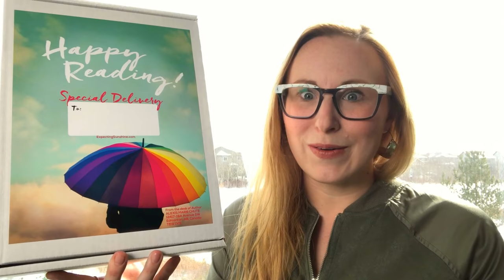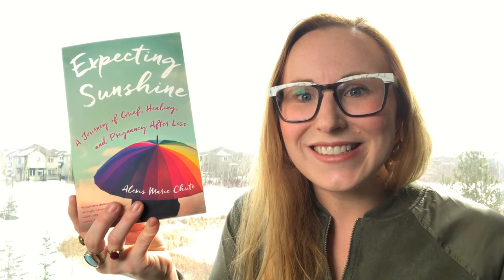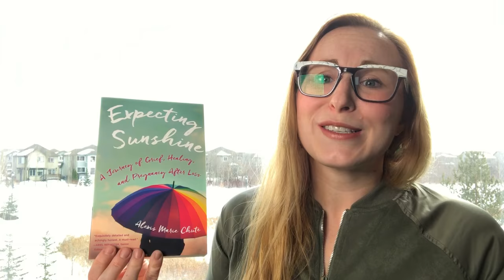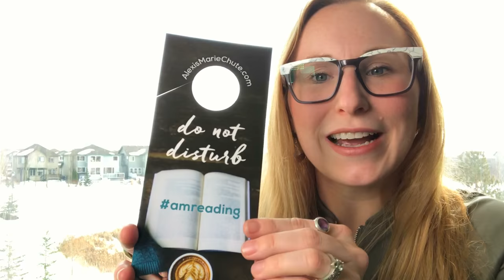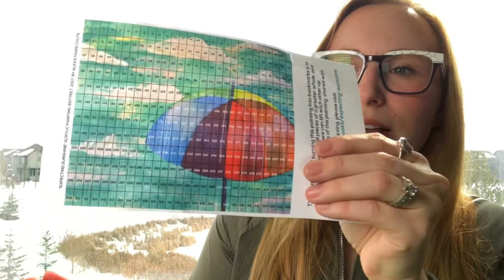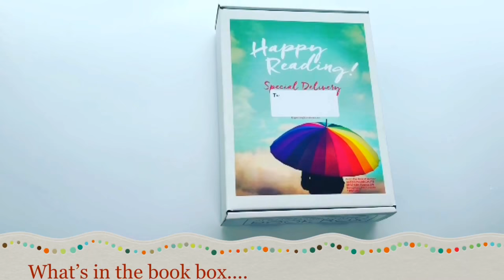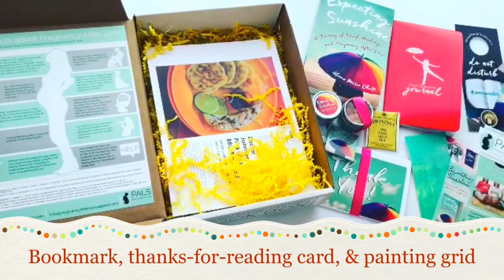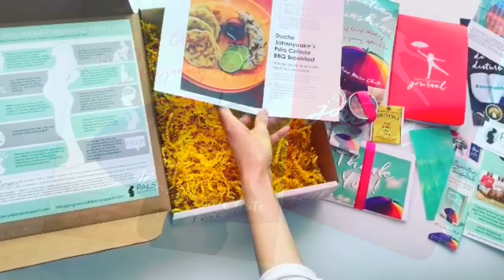A Meaningful Gift Idea for Mother's Day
Mother's Day is a time to honor the mothers in your life - and giving a truly thoughtful gift is one way to show you care. Or, maybe it's YOU that needs to be spoiled. Whether you are shopping for yourself or your mom, grandma, friend, wife, or partner, the Expecting Sunshine Book Box is a wonderful choice this Mother's Day!

* Watch this extended video with author-artist Alexis Marie Chute unpacking a book box, explaining the meaning behind all the box contents.

EXPECTING SUNSHINE BOOK BOX CONTENTS:
- Award-winning bestselling memoir Expecting Sunshine: A Journey of Grief, Healing and Pregnancy After Loss, signed by the author, Alexis Marie Chute
- "Do Not Disturb AmReading" door hanger
- Handmade candle, smell: creamy chai cinnamon swirl, color: sparkly pink pumpkin
- Limited edition painted bookmark that is one piece of 336 cut from what was a 6 foot x 7 foot painting inspired by the book cover, given out on the international book tour
- Painting grid so you can see what piece of the painting you have received.
- 3-blank greeting cards with envelopes, the message" "Thank you"
- Tin of gourmet jelly beans, assorted flavors
-  Twinings of London Early Grey Tea
- Key chain with metal "Love" bangle
- Resources from PALS (Pregnancy After Loss Support)
- Recipe: Pina Colada Pancakes, from The Pancake Inventor's Notebook by David Leech and LIzzy Davies
- Expecting Sunshine bookmark
- Recycled crinkled paper